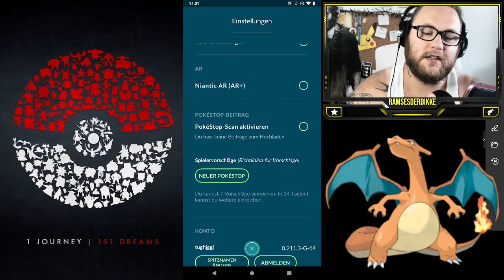GEWINNSPIEL : Level 40 Account Verlosung | Pokémon GO Deutsch # 1436